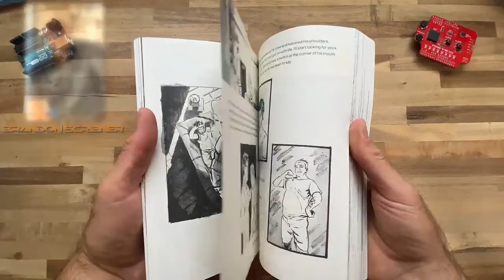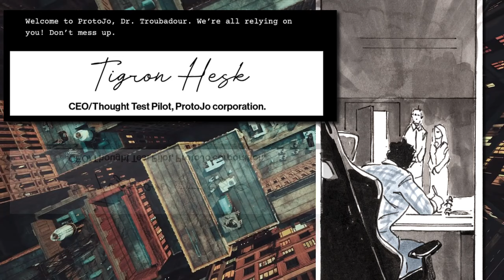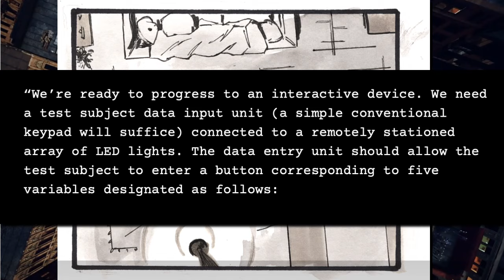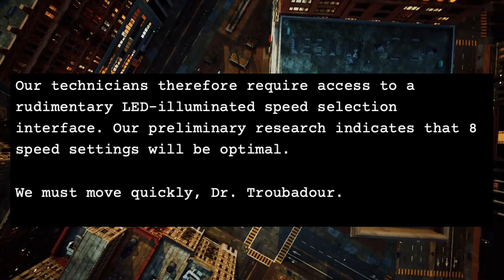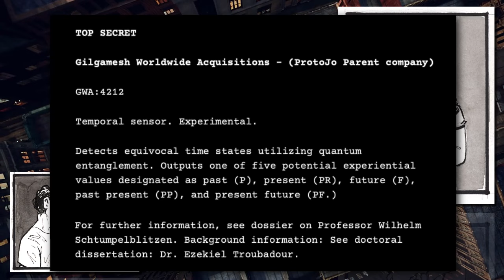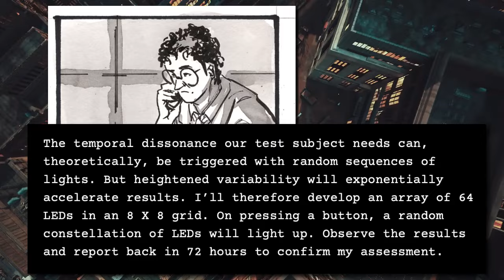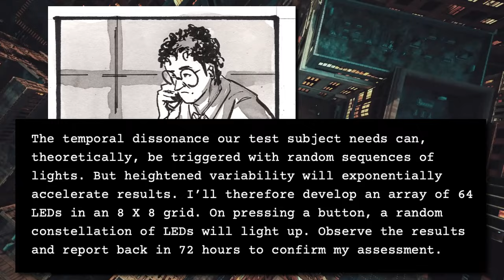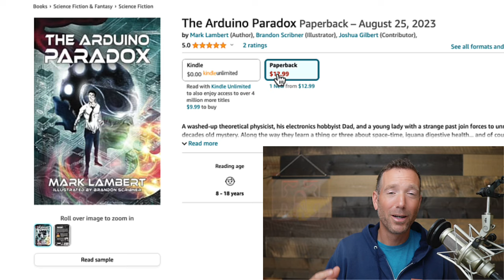Free FULL Arduino Novel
Written by Mark Lambert

***About Us:***
This Arduino lesson was created by Programming Electronics Academy.  We are an online education company who seeks to help people learn about electronics and programming through the ubiquitous Arduino development board.

00:00:00 Introduction
00:00:16 Book conception
00:01:49 Prelude
00:06:02 Introduction
00:18:14 Chapter 1
00:31:31 Chapter 2
00:44:39 Chapter 3
01:01:21 Chapter 4
01:18:37 Chapter 5
01:35:45 Chapter 6
01:54:30 Chapter 7
02:15:10 Chapter 8
02:33:14 Chapter 9